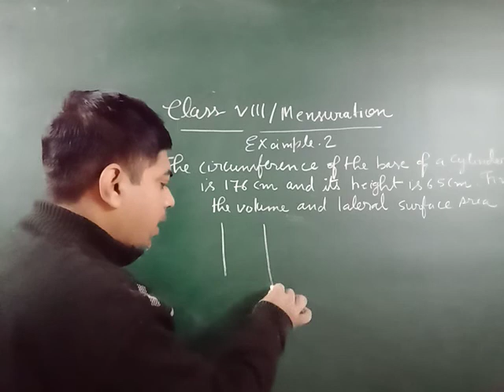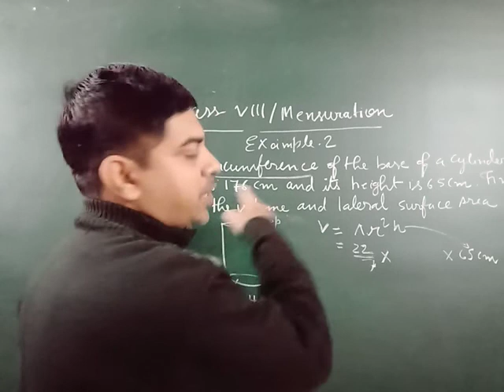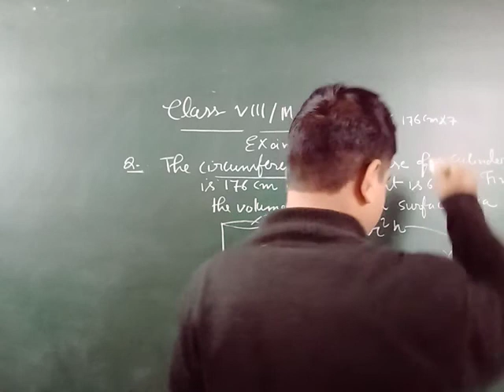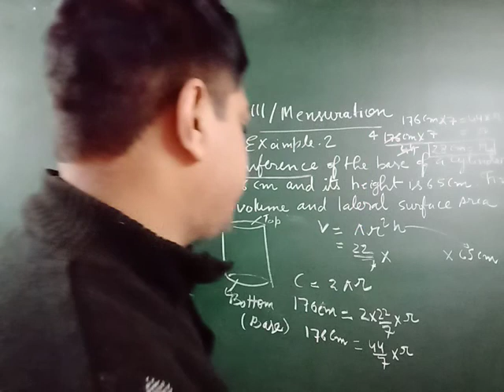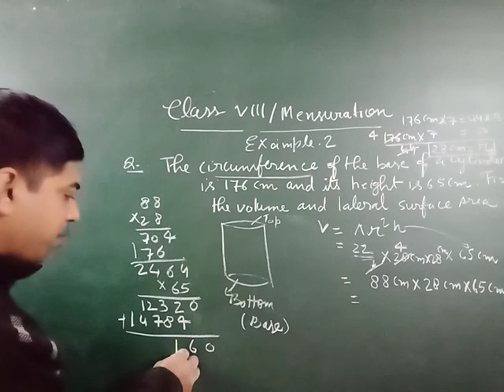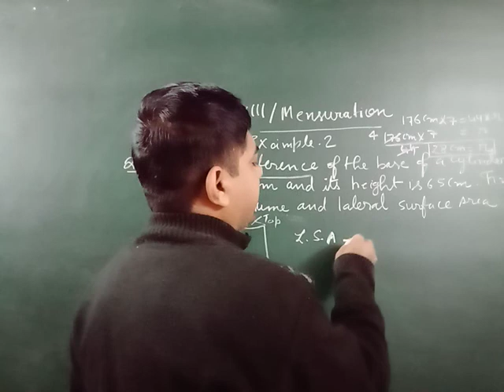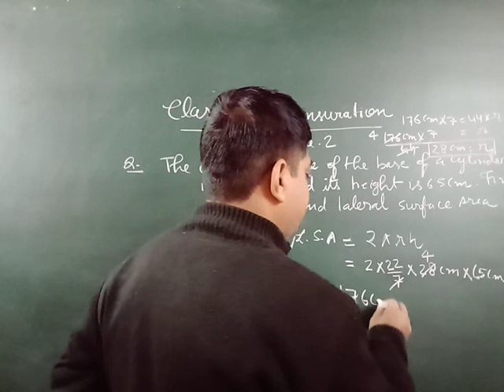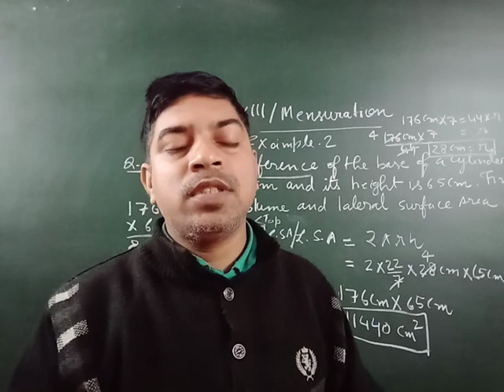Mensuration Class 8th | Problem 2 | Mathematics Class 8 With Basics | For All Board | Dayamaths nls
Here is my channel link to watch my latest videos on maths..

List of important maths videos for you.